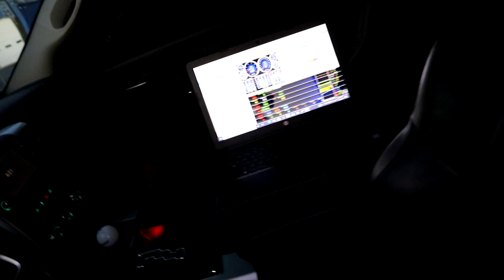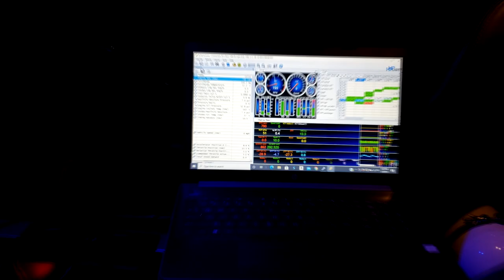New Texas Speed ENFORCER Camshaft From DDSS On My Ram R/T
In this video I show the sound of the new Doctor Differential & Speed Shop ENFORCER Texas Speed Performance camshaft. I installed this camshaft on my 2011 ram with the 5.7 hemi this is the first start up tune on this camshaft with DDSS custom tuning.

S9 phone
gopro hero 5 session
runcam 2